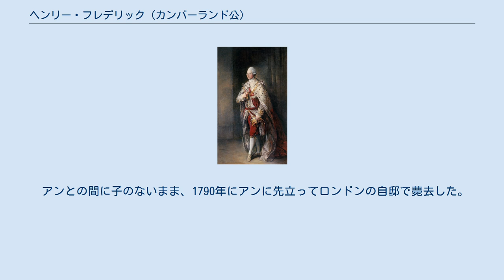ヘンリー・フレデリック (カンバーランド公)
ヘンリー・フレデリック（Henry Frederick, Duke of Cumberland and Strathearn, 1745年11月7日 - 1790年9月18日）は、イギリスの王族。
ジョージ3世の弟。
 皇太子フレデリックと皇太子妃オーガスタの第6子（四男）として、レスター・ハウスで生まれた。
 1766年10月、カンバーランド・ストラサーン公位とダブリン伯爵位を与えられた。
 兄エドワード・オーガスタスと同様、海軍軍人となった。
 1767年か1770年に聖職者ジェイムズ・ウィルモントの娘オリヴィア（- 1774年）と私的に結婚し、彼女との間に非嫡出子を2子儲けた。
しかし1771年10月2日、初代カーハンプトン伯爵シモン・ラットレルの娘でクリストファー・ホートンの夫人であるアン・ホートン（1742年 - 1808年）と結婚し、二重結婚の疑惑をもたれた。
彼の不適切な結婚が、1772年王室結婚法（ジョージ2世の子孫は、王の許可なしに結婚してはならないという内容）を触発することとなった。
 1767年にフリーメイソンに加入した。
1782年から1790年にかけてはイングランド・首位グランド・ロッジのグランドマスターを務めた。
 アンとの間に子のないまま、1790年にアンに先立ってロンドンの自邸で薨去した。